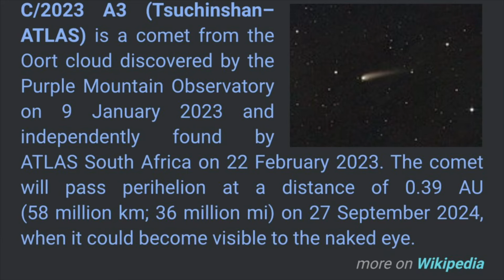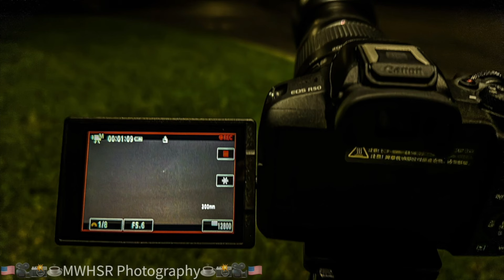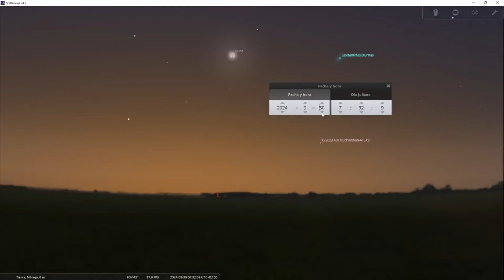NO SE LO PIERDAN! EL COMETA DEL SIGLO ESTA NOCHE: A3 ATLAS CÓMO VER EL IMPRESIONANTE EVENTO CELESTE!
El cometa A3 brilla más de lo esperado, por lo que no querrás perderte su presencia.